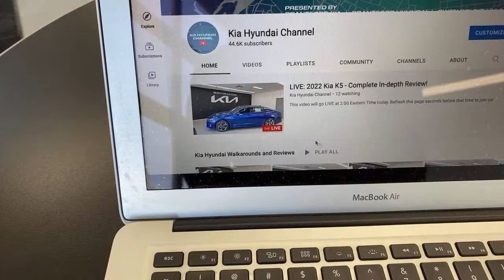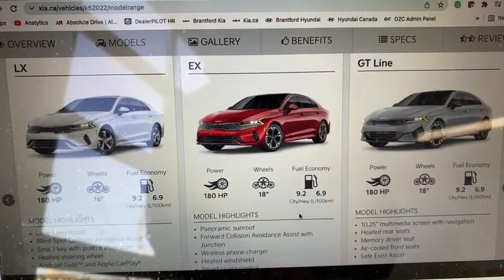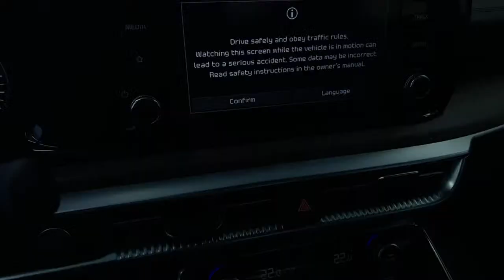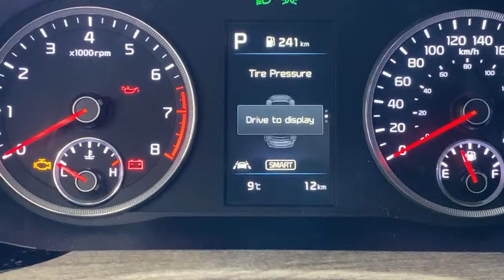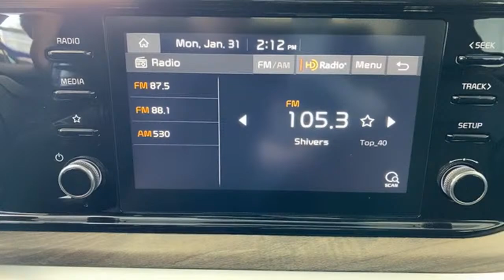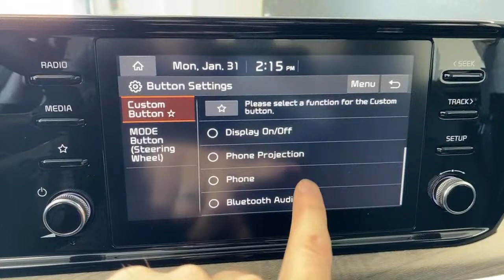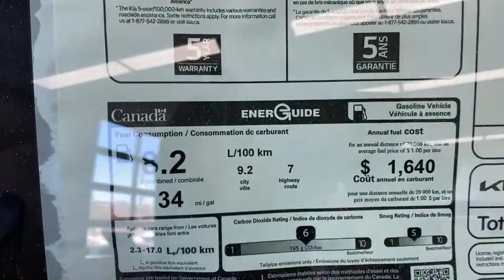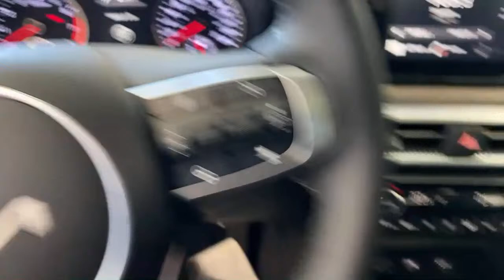LIVE: 2022 Kia K5 AWD - Complete In-depth Review!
The Kia K5 is a midsized AWD sedan that may be the perfect alternative to a midsized SUV. With the K5 you get more features and comfort for less money, to go along with more efficiency without having to give up AWD. Is the Kia K5 right for you?

Looking to buy in Ontario?